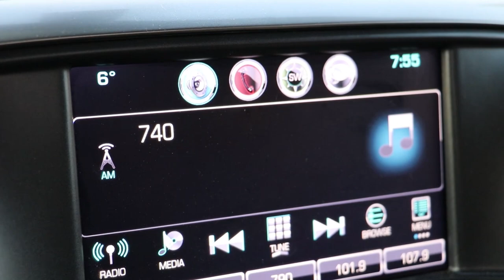Hand Chipping Holes on THIN Ice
Hand Chipping Holes on THIN Ice - First Ice Minnesota can be super hot -- except when the weather doesn't cooperate as per usual. This trip is ONLY A PRELUDE of what's to come! We couldn't get out to where we wanted to fish yet but took a small sample.
Ryan - aka northerngroovefishing on Instagram and I hit terrible wind conditions to get some feelers out and just get lines wet - while dinks live here -- big fish have to feed on them as well!

Striker Bibs
Striker Jacket
Video shot with GoPro Hero 4 Black
Batter Power Banks for all day recording
Video shot with a Canon 80D
Joby Tripod for Canon 80D
AquaBound Paddle

Fish Species Caught and Personal Records to date that are known:
Bluegill -
Bullhead -
Burbut - 2.4lbs 20 inches Feb 16, 2018
Cabezone -
Copper Rockfish
English Sole -
Freshwater Drum/Sheepshead -
Gafftopsail Catfish -
Goldeye -
Green Sunfish -
Halibut ~ 30lbs
Paddlefish - 42lbs
Pinfish -
Pumpkinseed -
Quillback Rockfish -
Rainbow Trout - 2.07lbs 20" Feb 17th, 2018
Redfish -
Rock Bass - May 14th, 2018 11" and .84lbs
Sauger -
Sea Trout -
Shorthead Redhorse -
Spiny Dogfish -
Spotted Muskie ~ 13lbs or roughly 36" ish Oct 28, 2020
White Bass - 16 1/2" July 5, 2019
White Crappie
White Spotted Greenling -
White Sucker -
Yellow Eye Snapper - 26lbs
Yellow Perch - 13" - 1lb 3/20/2019